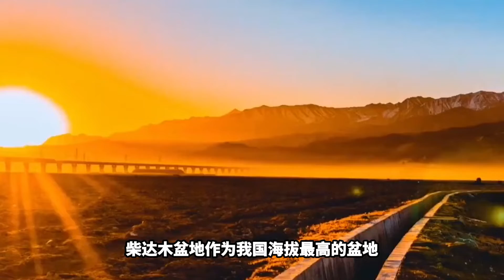中国为何要斥巨资，修建敦格铁路？这条铁路有什么价值？